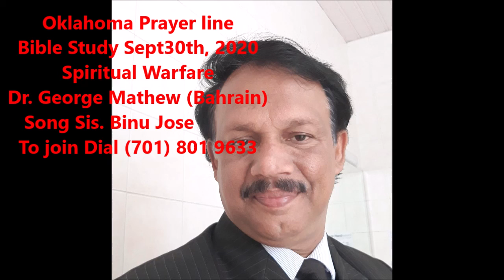Oklahoma Prayer line Bible Study Sept 30th, 2020 Spiritual Warfare by Dr George Mathew Lesson #2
Oklahoma Prayer line, Bible Study, Book of Revelations, Pr. Tommy Joseph,